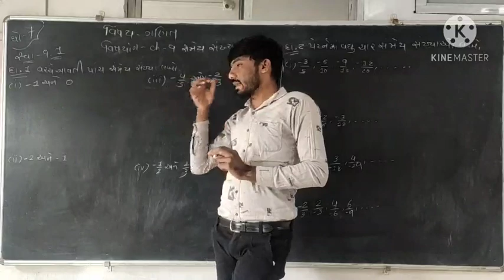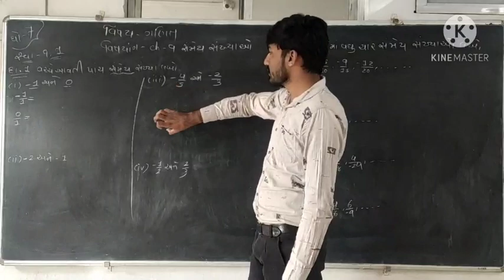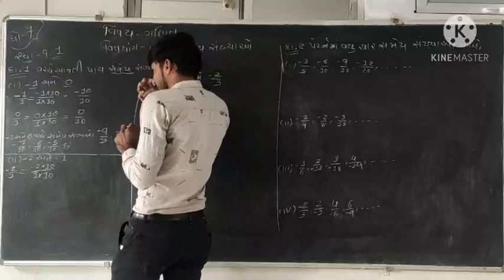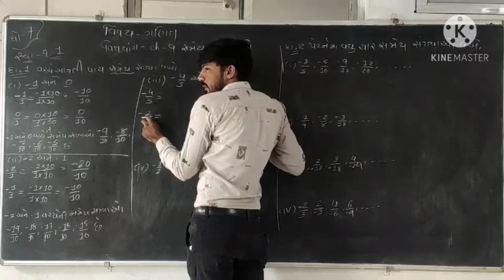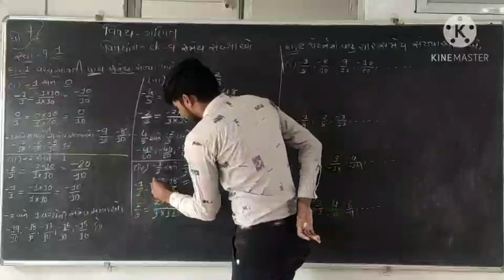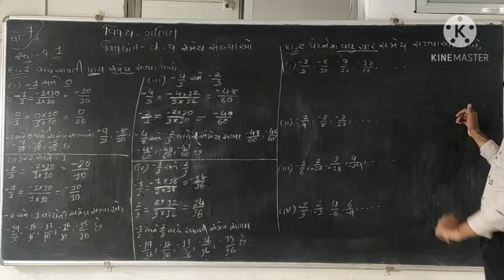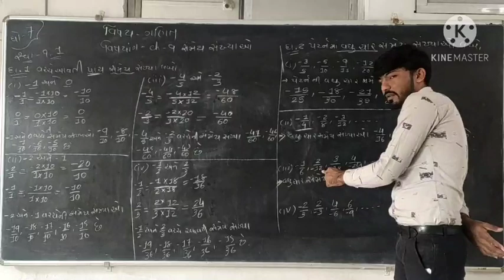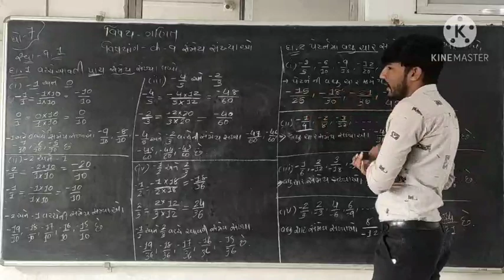ધોરણ-7 ગણિત Ch-9 સંમેય સંખ્યાઓ (ભાગ-2 )